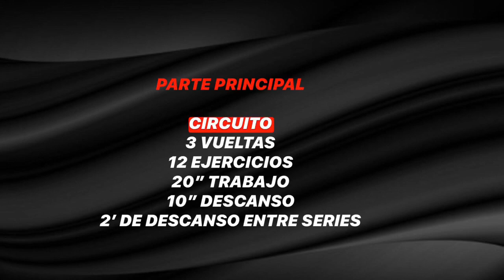🔥MEJOR Rutina QUEMA GRASAS 25 minutos EN CASA 🏠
⬇️ ¿Cómo puedo entrenar en casa sin material? ⬇️

👉🏻 Garmin Fenix ​​6X Pro
🎥 Filmed with the GoPro Hero7 Silver ⤵️

❤️ Have FUN, ENJOY and SHARE if you want! ❤️

⬇️ DETALLES ENTRENAMIENTO ⬇️

Durante el confinamiento es la pregunta más común. En este vídeo te enseño cómo entrenar con material doméstico.

➡️ CIRCUITO FUERZA RESISTENCIA 🏋️‍♂️

⚠️ Entrenamiento para personas entrenadas, puedes adaptarlo a tu nivel. ¿Cómo? 👇🏻
• ⬇️ Disminuye el tiempo de trabajo 🏋️‍♂️
• ⬆️ Aumenta el tiempo de descanso 🧘‍♂️
• ❌ Evita impactos 🪂

CALENTAMIENTO
➡️ 2 x 4 ejercicios 🏃🏻‍♀️
• Tiempo trabajo: 20”
• Tiempo descanso entre ejercicios: 10”
• Tiempo descanso entre series: 1’

PARTE PRINCIPAL
➡️ 3 x 12 ejercicios 🏋️‍♂️
• Tiempo trabajo: 20”
• Tiempo descanso entre series: 2’

VUELTA A LA CALMA
• Estiramientos 🧘‍♀️

Comenta cómo te ha ido el entreno 👇🏻

¿Quieres más entrenos? Haz tu propuesta 👇🏻